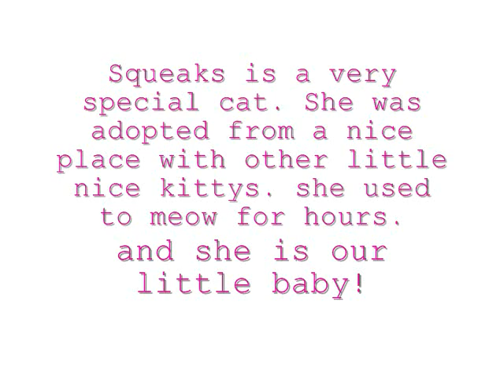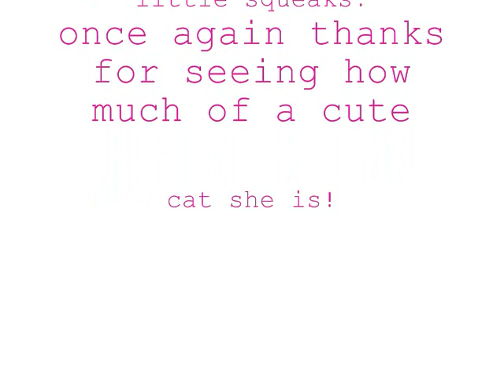SQUEAKS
my little babie- squeaks back and better than ever!